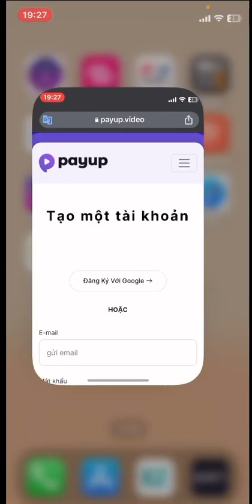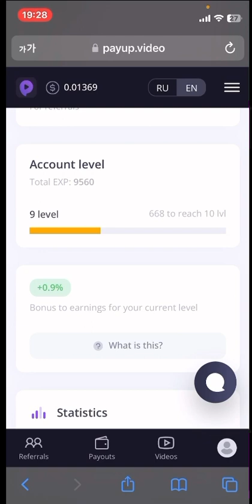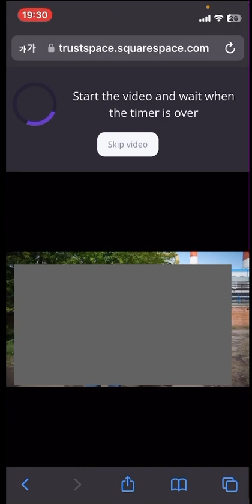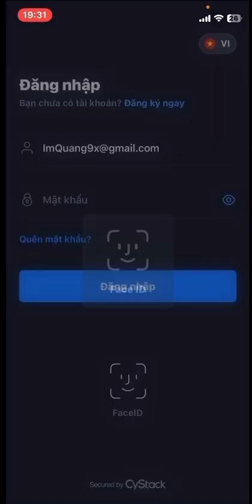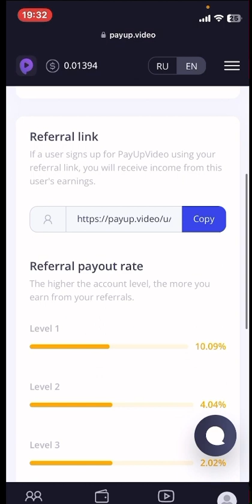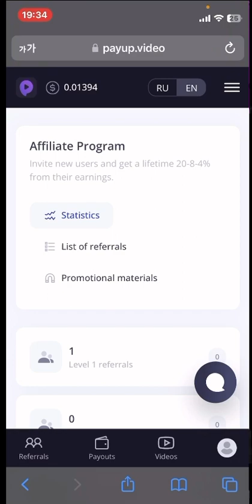Web xem youtube kiếm tiền dành cho học sinh , sinh viên - kiếm 20k - 100k/ ngày hoàn toàn miễn phí